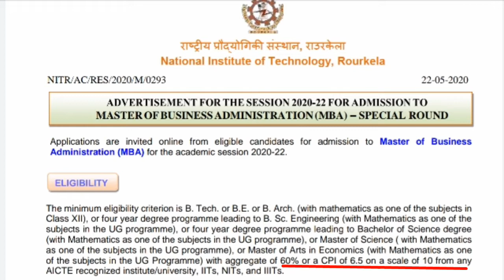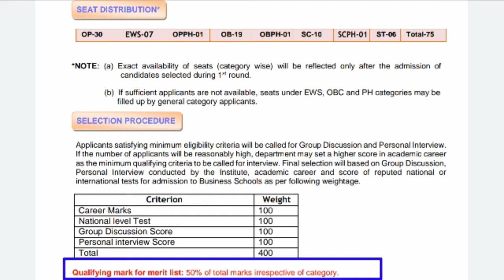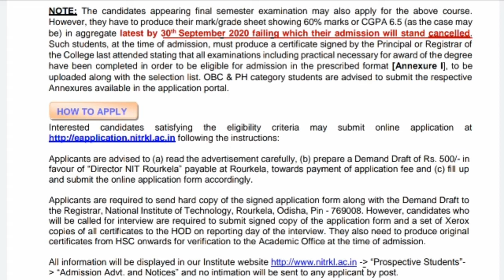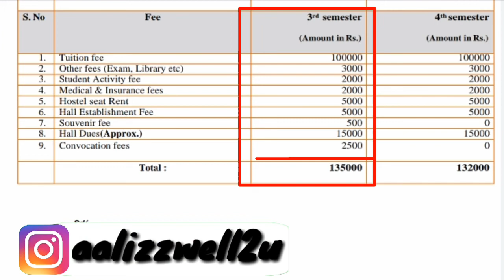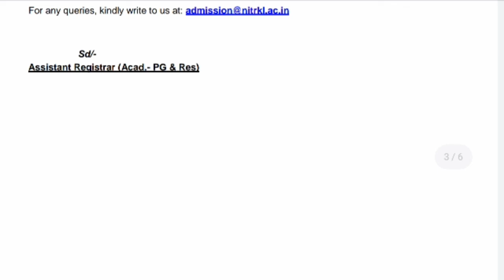National Institute Of Technology(NIT), Rourkela//MBA admission 2020-22 (Special Round)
National Institute Of Technology(NIT), Rourkela//MBA admission 2020-22 (Special Round)//BTech/BA/Bsc/BArch/Msc students can also apply.

Birla Institute of Technology and Science (BITS),Pilani
Deemed university in Pilani, Rajasthan
Admission to Higher Degree programme